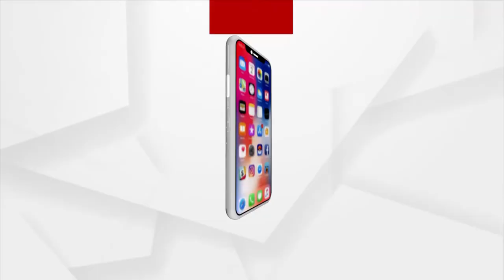ଆଜି ପବିତ୍ର ରେଖାପଞ୍ଚମୀ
ଆଜି ପବିତ୍ର ରେଖାପଞ୍ଚମୀ । ଶ୍ରୀମନ୍ଦିରରେ ମହାପ୍ରଭୁଙ୍କୁ ଲାଗି ହେବ ରାହୁ ରେଖା । ଶ୍ରୀଜିଉଙ୍କ ଶ୍ରୀମୁଖ ସରସ ଓ ସୁନ୍ଦର ଦେଖାଯିବା ପାଇଁ ସୁନା ଲାଗିଥିବା ପଟିରେ ପ୍ରସ୍ତୁତ ଏହି ରାହୁ ରେଖାକୁ ଚତୁଃର୍ଦ୍ଧାମୂର୍ତ୍ତୀଙ୍କୁ ଲାଗି କରାଯିବ।